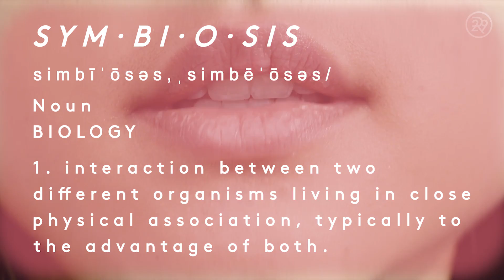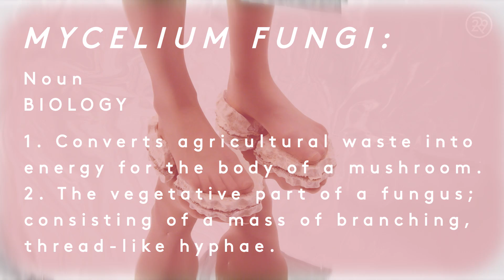This Artist Shows How Fashion Must Adapt To Climate Change In The Future | Refinery29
Brooklyn-based artist and designer Ali Schachtschneider is charting the frontier of fresh paradigms for fashion production, working at the bioengineering co-op, Genspace, to re-conceptualize the ways we think about clothes. Here in the laboratory, she's playing with groundbreaking formulas for building new materials, everything from fabrics to dyes, framing her research as a catalyst to wean the global clothing market off its dependence upon already-depleted ecosystems.